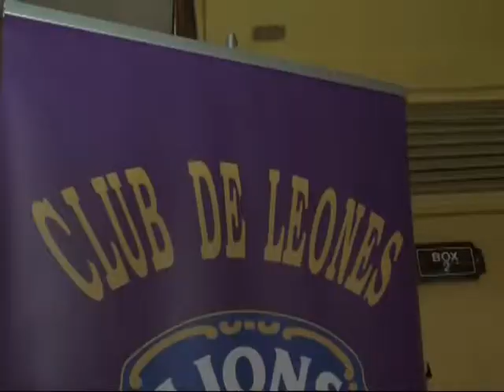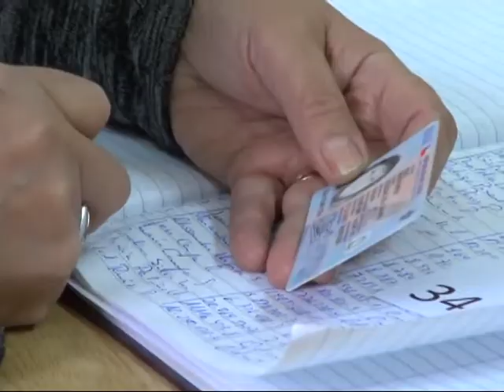Club de Leones de Puerto Montt y UDP realizan operativo dental en Piedra Azul